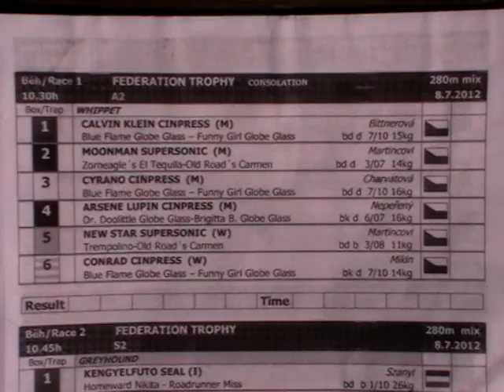Federation Sprint & Trophy - finals 8. 7. 2012 race 1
Federation Trophy consolation A2 whippet 280 m MIX - Rábapatona 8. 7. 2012